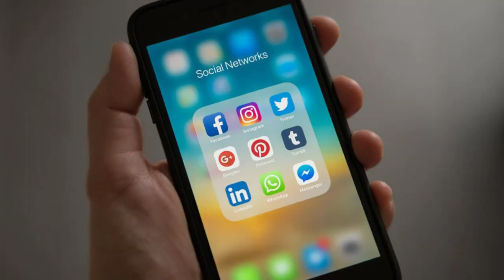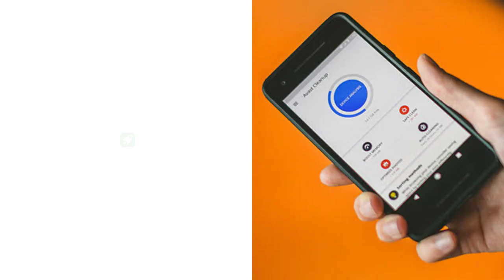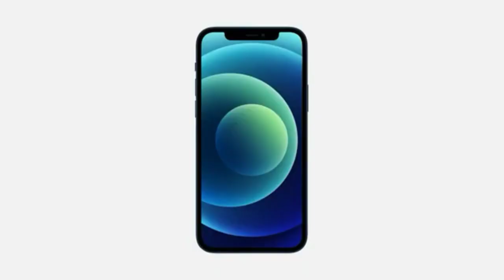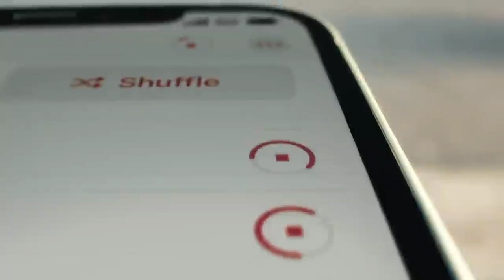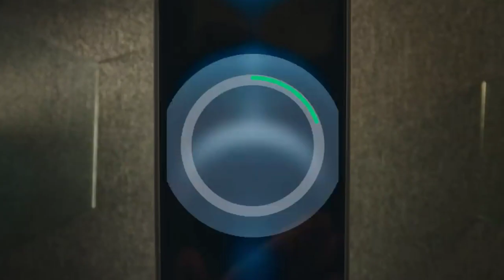कुछ लोग iPhone के पीछे पागल क्यों है? || Why do people only buy Apple mobiles? || IPhone About Fact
Unagaricon Unagar icon कुछ लोग iPhone के पीछे पागल क्यों है? || Why do people only buy Apple mobiles? || IPhone About Fact. ,

log iphone hi kyo kharidte he.
hame iphone kyo kharidna chahiye?
iPhone me asa kyaa he.
iPhone 12 Pro futures.
itna mengha kyu hai iphone?
Apple iPhone Pro Max Price in India:
128GB 1,19,900 INR
256GB 1,29,900 INR
512GB 1,49,900 INR
iphone 12
iphone 12 pro display
iphone 12 pro ceramic display
iphone 12 pro ceramic, iphone 12 unboxing
iphone ringtone, iphone 1
iphone 12 mini, iphone 12
MI vs iPhone
iPhone detailed analysis in Hindi
13 October 2010 iphone 12 launch
detailed analysis iPhone 12 Pro iPhone 12 Pro Max Hindi.
iPhone 12 Pro Unboxing X)
IPhone 12 Unboxing X) iphone 12 Pro
(12 Pro max X) (iphone 12 X) (12 Pro X
iphone camera X)
apple
apple iphone 12 Pro
apple iphone 12 Pro max  (pro max)
iphone X) new iphone iphone new x) (apple phone X)
iphone 12 new X) (iphone 12 camera X)
IPhone 12 price X) hands on X)
first look X)camera X) price X)
2020 iphone
technology X)
Unboxing X)
Gaurav Chaudhary X
Technicalguruji X) ( Technical guruji
iPhone Giveawayकुछ लोग iPhone के पीछे पागल क्यों है? || Why do people only buy Apple mobiles? || IPhone About Fact
Price in India X)
12 Mini X) (india XK